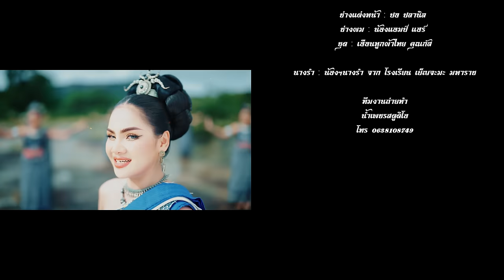ฮอยกอดภูยอดรวย - บิว จิตรฉรีญา【OFFICIAL MV】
เพลง ฮอยกอดภูยอดรวย
ศิลปิน : บิว จิตรฉรีญา
คำร้อง/ทำนอง : บิ๊ก ภูมารินทร์
เรียบเรียงดนตรี / อ.บุญหลง มงคลพร
❤️ทีมเบื้องหลัง
บันทึกเสียง1 / อุดรเรคคอร์ด สตูดิโอ
บันทึกเสียง2 / อ.ตั้ม พรชัย จันทะภา อุบล
EDIT VOCAL / คอปเตอร์
MIX & MASTERING / แฮปปี้สตูดิโอ บางบัวทอง
ถ่ายทำ ตัดต่อ /น้ำเพชร MV Studio
กราฟฟิก / บิ๊ก โปสเตอร์
ควบคุม /อำนวยการผลิต  ประถม เอนเตอร์เทนเมนท์
 ขอบคุณสถานที่ถ่ายทำ / วัดภูยอดรวย อุบล
นางรำ / นาฏนรินทร์ จาก โรงเรียนเบ็ญจะมะ มหาราช อุบลราชธานี
ช่างแต่งหน้า / ปอ ปลานิล
ช่างผม / น้องแอมป์ แฮร์
ชุด / เฮือนหูกผ้าไทย คุณกัส
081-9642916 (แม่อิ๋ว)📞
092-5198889 (หัวหน้าอาร์ม)📞
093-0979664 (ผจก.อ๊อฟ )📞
ซาวด์ดนตรี backing track
เนื้อร้อง เพลงฮอดกอดภูยอดรวย

(เพลงช้า). ลมพานพัดต้อง ลัดตามคลองภูลานภูรี ดังมาวีวี่ น้องรอพี่ที่ภูยอดรวย สาวศรีเมืองใหม่ น้ำตาไหลลงแก้มย้วยย้วย วอนปู่นาคดำดลช่วย ให้อ้ายอ่วย หัวใจคืนมา.

.เสียงกาเหว่าเว้าวอน ใจฮำฮอนปวดร้าวในทรวง พระอาทิตย์ส่องแสงเต็มดวง น้องเป็นห่วงคนที่เคยสัญญา.

.พี่จ๋าสัญญาเมื่อปีกลาย นัดไว้แล้วทำไมไม่มา ได้ยินเสียงวิหคนกกา พร่ำเพ้อหาเหมือนวาจาสั่งคำ.

(ลำ). มองดูฟ้าภูเขาหน่วยใหญ่ น้องมานั่งให้หวนพ้อคนึง ตันครึงหนึงไม้ป่าพนาวรรณ อ้ายบ่หันอ่วยใจคืนโค้ง ลงหินคล้อยก้อนน้อยก้อนใหญ่ หย่างหาส่องอ้าย แนมได้กะบ่เห็น.

.เหงื่อกระเซ็นไหลเต็มกายา ทั้งน้ำตาไหลอาบรินล งคิดฮอดเด้ ฮอยกอดเคยบรรจง โอบแขนนวลอนงค์ เดินดูดงพงไพร.

.กราบไหว้องค์หลวงพ่อยอดรวย ให้ท่านช่วยความรักเรายืนยาว อุกใจเด้ ความฮักมาล่มถ่าวย้อนผู้บ่าวเขมราฐใจดำ.

.อ้ายบ่จำเลยบ้อสัญญา นัดน้องมาครบรอบหนึ่งปี อ้ายเอ๋ยส่างมามิดชีรี่ สายลมวีวี่ น้องนี้ยังเฝ้ารอคอย.

(ลำ). พออยากป้อยเอิ้นหงเอิ้นห่า วาจาบ่แน่นปานแป้นแผนผู หรือไปยู้สาวอื่นทางไกล ทุกข์หัวใจหลายเด้ทางน้อง ลมดีต้องดังมาว่อยว่อย ว่าละว่าวอยวอยใจม้อยละแม่ง แมงอีแฮ่งฮ้องลมต้องหน่วยใจ.

.อยู่ไหนน้องร้องเสียงส่ง ลัดตามดงตามป่าตามดอน ข้ามภูเขาเหลาผา ผู้แก้มป่าล่าให้คืนมาแหน่ถ่อน มากอดหอมแก้มอ่อนอ่อน มากอดหอมแก้มอ่อนอ่อน ให้คนออนซอนอ้ายเคยดอมดม.

(ลำ). สายลมโตนภูดังต่าม สายลมโตนภูดังต่าม ก้ำภูขามบ้านอ้ายเนานั่ง เสียงเอิ้นสั่งนำลมเยิ้นเยิ้น เยิ้นเยอะเยิ้นเยอะเยิ้นเยอะ เยิ้นเยอะเยิ้นเยอะกะเยิ้นเยอะเยิ้นเยิ้น เยิ้นเยอะเยิ้นเยอะเยิ้นเยิ้นืได้ยินเอิ้นแหน่บ่น้อ น้องมารอพี่ชายคือเก่า ฮักสองเฮาอย่าให้เพม้าง ให้คืนมาทางศรีเมืองเด้อ ศรีเมืองเด้อ.